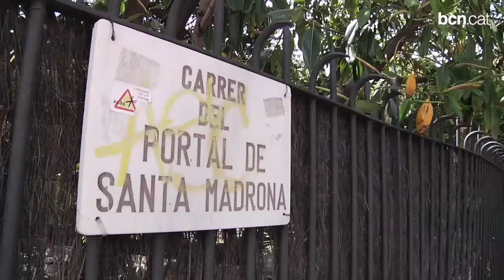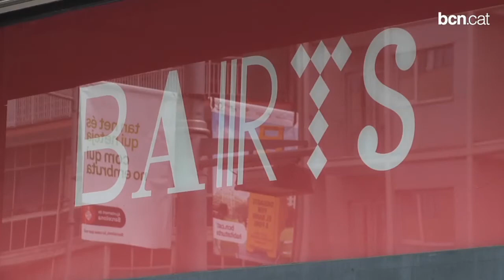El Paral·lel i el Raval es vesteixen de festa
La 4a edició de Fem Paral·lel incorpora enguany el Raval sud i ofereix activitats de carrer, portes obertes als equipaments, rutes de tapes, fires i descomptes del 50% en funcions teatrals.